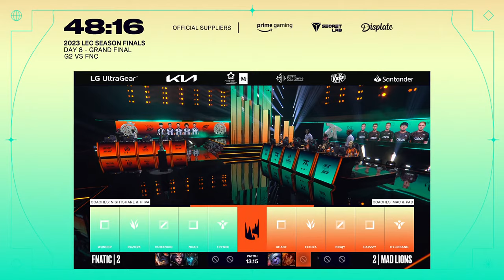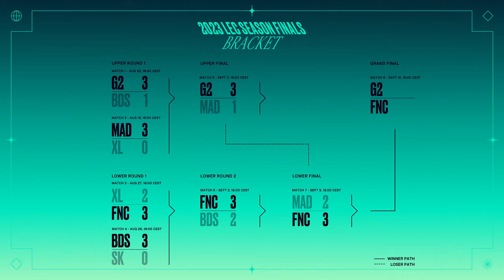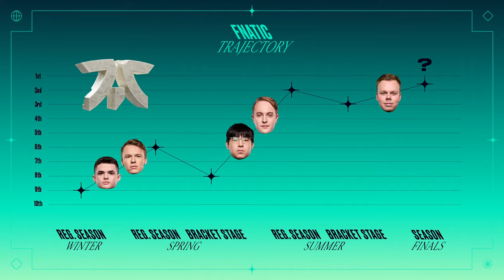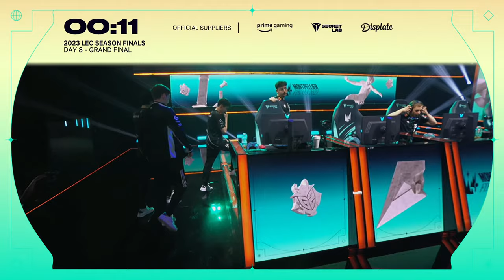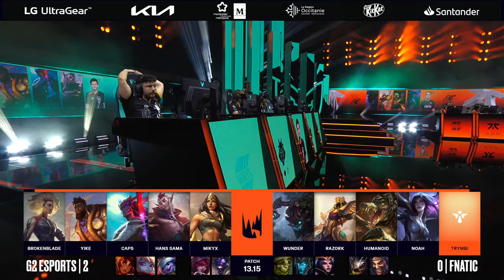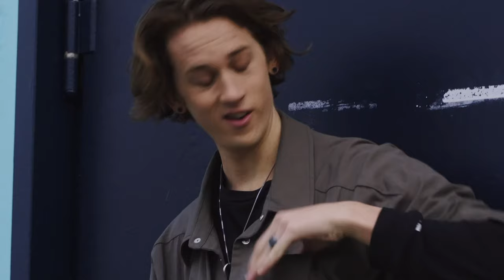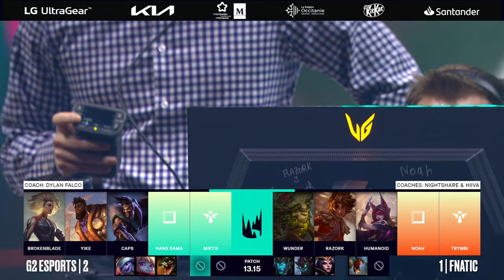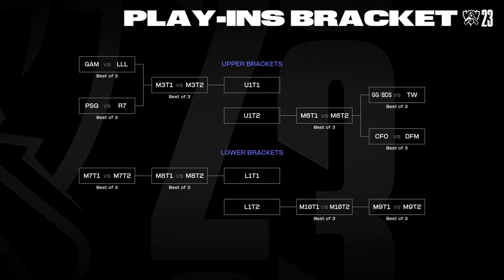2023 LEC Season Finals - Grand Final - G2 vs. FNC